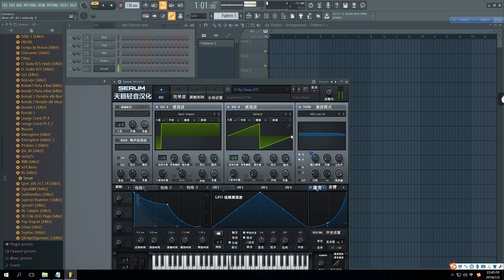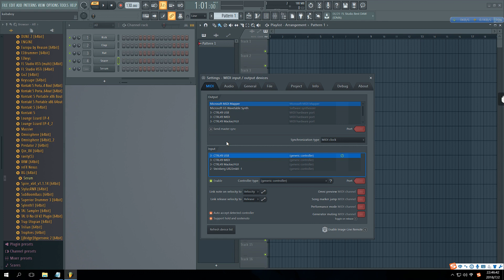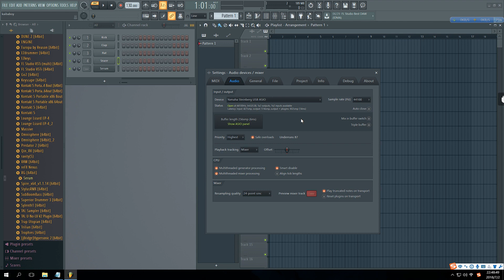FL Studio - Basics Tutorial 2 Setting Up Your MIDI Keyboard